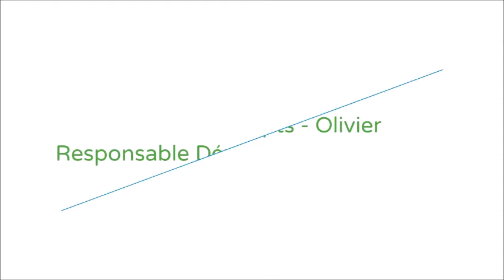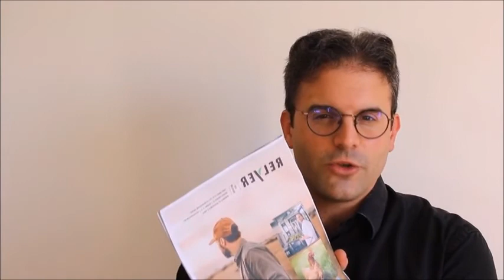Sysconcept : EGalim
Olivier nous présente RelYer, le catalogue Sysco qui présente les produits et les décryptages de la loi EGalim.